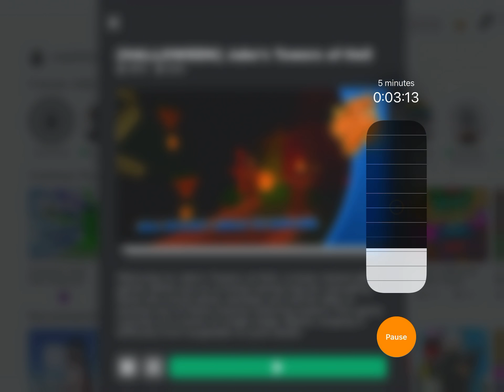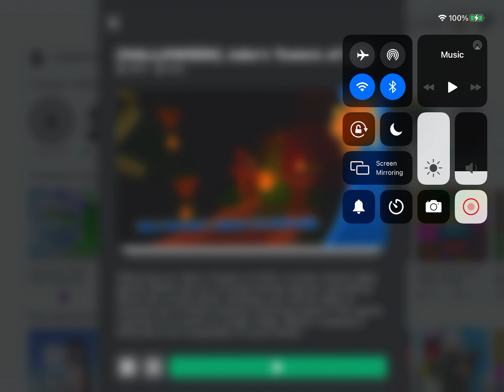I fucked up at the last floor of ToIE